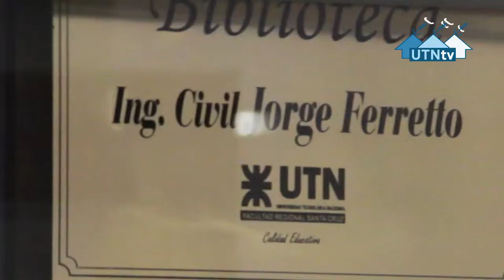Recorrida UTN-FRSC escuelas técnicas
Escuela técnica en UTN-FRSC